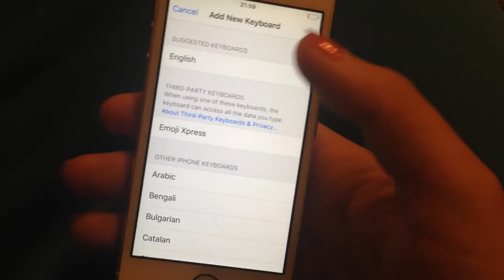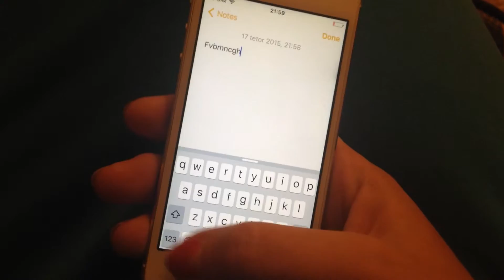How To - Enable Emoji/Emoticons Keyboard on iPhone 4, 5, and 6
Enable Emoji Keyboard on iPhone

Go to App Store,
Download one of the Emoji apps
Go to the Settings application
Go to General
Go to International
Go to Keyboards
Select Add New Keyboard
Scroll down to the “Emoji” keyboard. Now you have your Emojicons back for use in email, SMS and more.

You can start using your Emoji Keyboard.